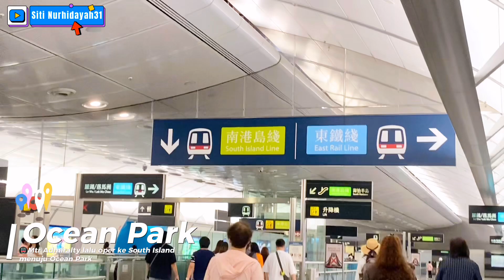OCEAN PARK ‼️Ini beneran Gratis⁉️Wahana seru bikin Tremor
Hai guys
Yuk jalan jalan bareng online with sitinurhidayah31 ,ikutin keseruan kita ya,